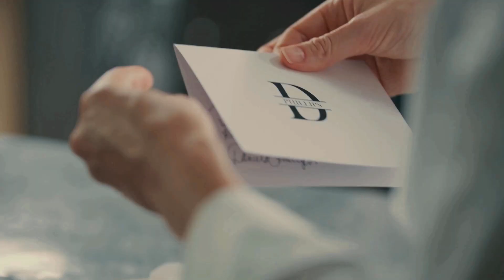El Sabor del Amor (2020) Trailer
Chef enfocada, Alice (Meggan Kaiser), trabaja en uno de los mejores restaurantes de Nueva York. Después de una noche desastrosa sirviendo a un crítico gastronómico, recibe una invitación para juzgar la notoria competencia gastronómica en honor a la recaudación de fondos anual del St. Andrew's Children's Hospital. Alice decide ir, y entre los jueces está el guapo chef Christian (Scot Kooper), que asistió a la escuela con Alice. El programa de cocina y su reconexión con Christian harán que Alice encuentre su vocación y haga realidad sus sueños.

Cast: Meggan Kaiser, Scot Cooper, Maurice Johnson
Directora: Sandra Martin